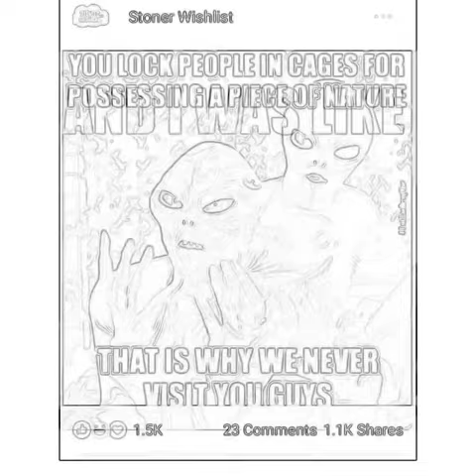⭐🆕🌟"Flat tire,no spare"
🦆Whineyboiproducktions 🦆